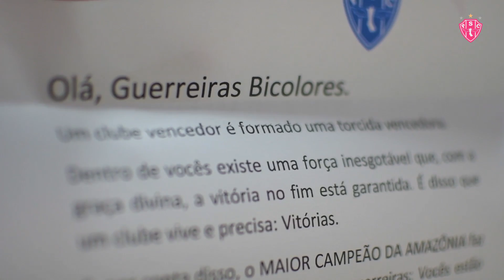PapãoTV: Outubro Rosa - Especial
Faça já a sua assinatura na PapãoTV Play! É só R$9,90 por mês! Acesse